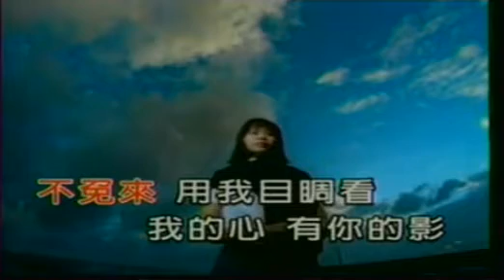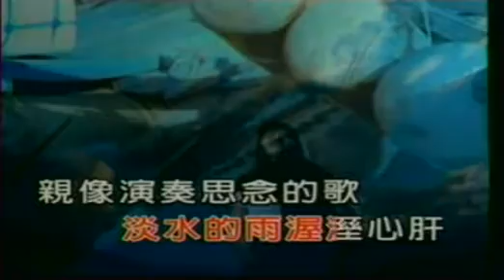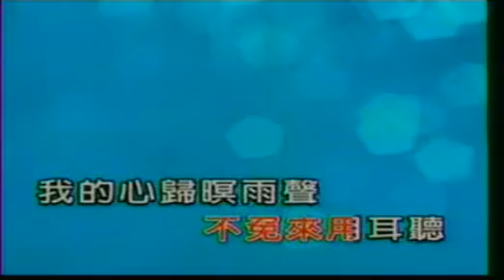淡水的雨-詹雅雯